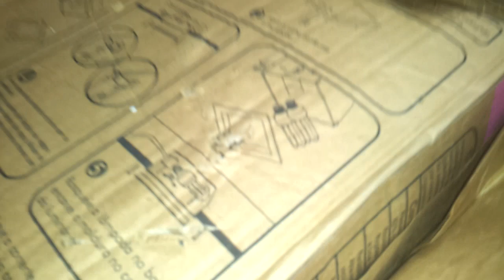Silvio Carburadores Phelipe Galdino ,Serra -ES 460 Weber+distribuidor cht+opala CHEGADA !!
chegada !